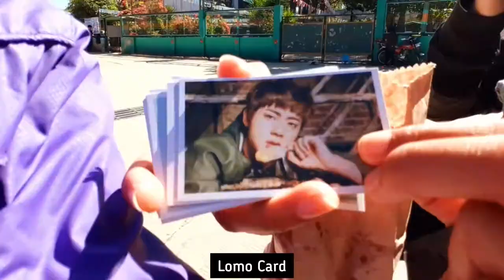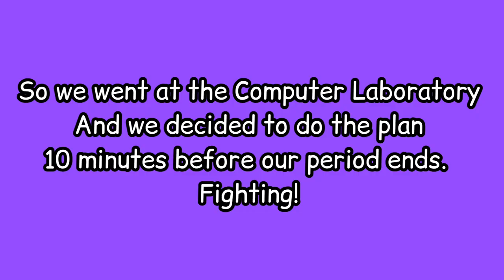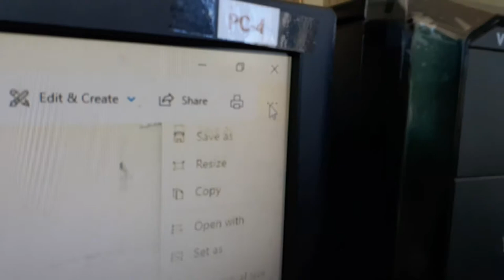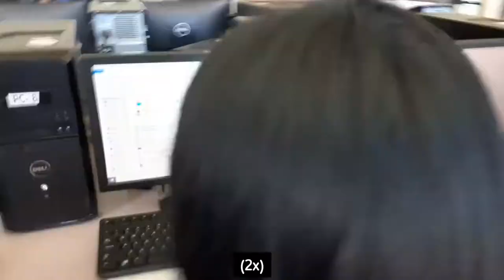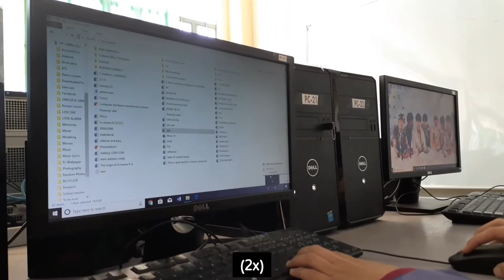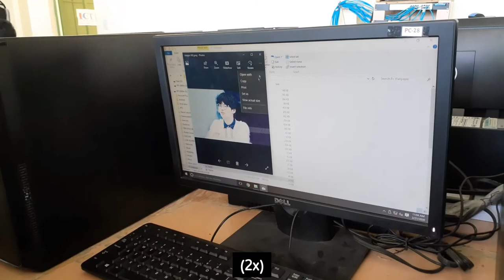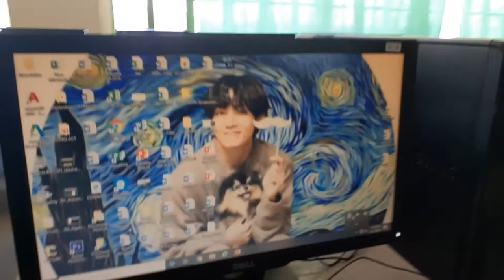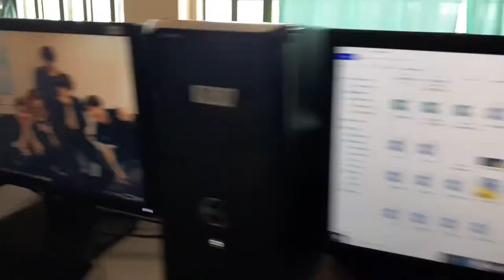Changing PC Wallpapers of our School Computer into BTS Pictures(gone right!) ||RitzVlogs#12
💫Pride brings a person low, but the lowly in spirit gain honor. [Proverbs 29:23]💫

            I filmed this video on the 21th of February, the day of BTS Comeback and we decided to make this challenge or plan just for fun.We didn't violate any school rules or something. I hope we made you laugh, smile and happy with this video 🤗 And we hope you enjoyed watching it like how we enjoyed this challenge 😂 Subscribe for more videos upcoming ❣ Don't forget Jesus loves you♡

감사합니다💕

● m y R e a c t i o n c h a n n e l●

🐻Kakaotalk 》ritzc16_ph

If you're not feeling well you can message me, let's talk😊

Love,
Ritzghel🧸

BGM Links: